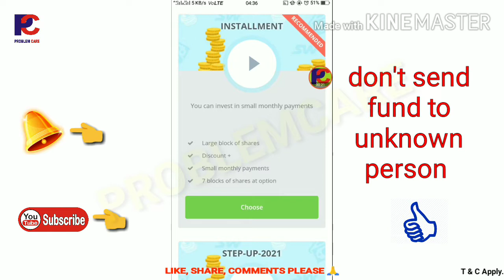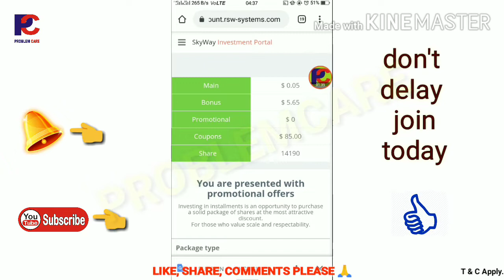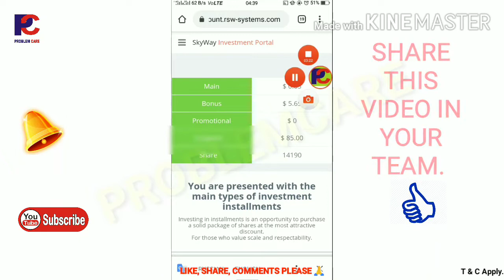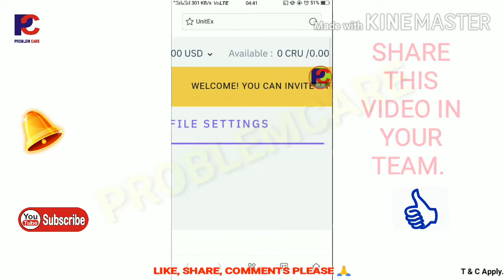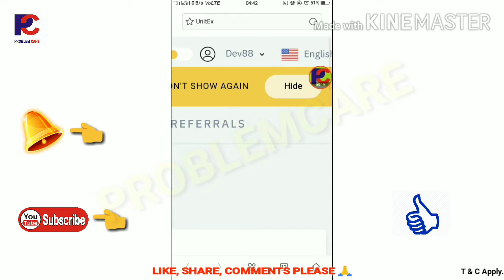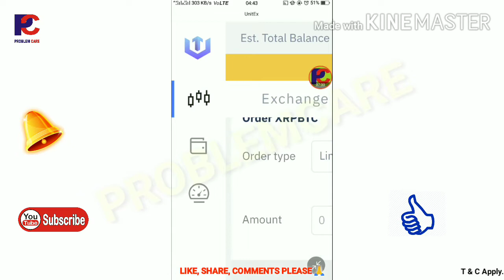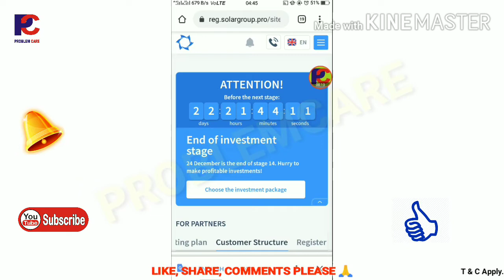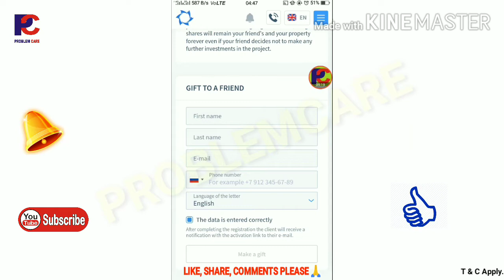Cru, Skyway(RSW) and Solar Group Update.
एक्सचेंज के लिए लिंक👇
Contact upline

Unitex registration MUST use a new email and login / user that is different from the email and user / login CRU